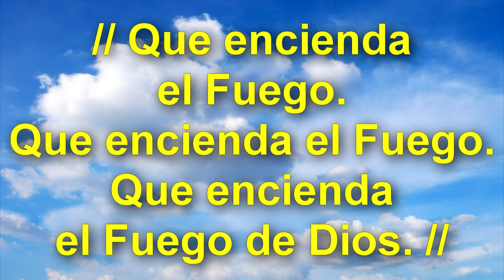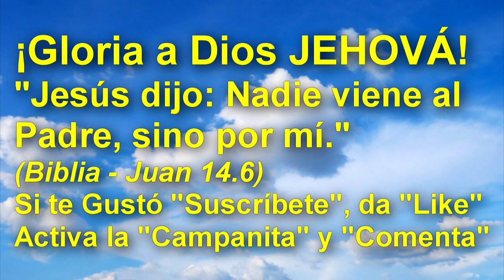│Haré Un Altar Para Ti│- Alabanzas de Adoraciones (Letra - Lyrics)